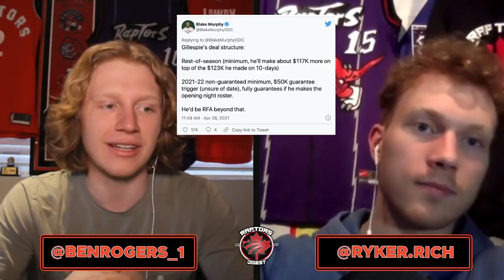Raptors Sign CENTER Gillespie to MULTI-YEAR Contract - Breaking Down Freddie's FUTURE With Toronto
Ben Rogers and Ryker Richard break down the Raptors signing Freddie Gillespie to a contract!